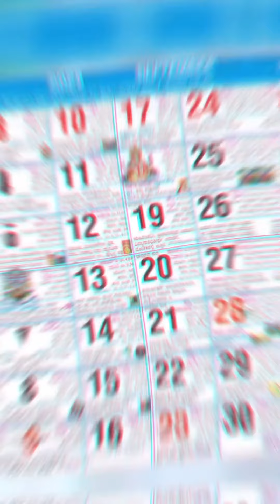Mahalaya Amavasya Pitru Paksha meaning Kannada